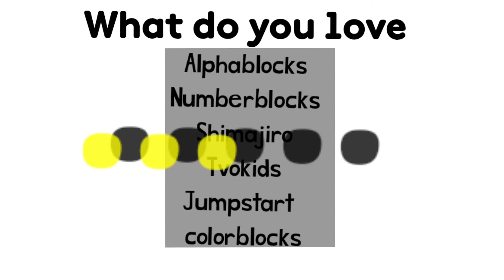endless Filipino sign in